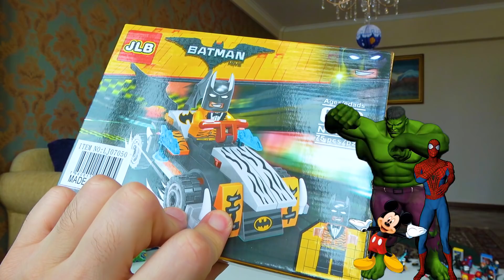Фигурки ЛЕГО БЭТМЕН на МАШИНКЕ, халк, ниндзяго и другие супер герои 14ч. LEGO BATMAN. funny kids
Фигурки ЛегоКапитанАмерика ( lego captain america ) много фигурок лего супергерои, лего ниндзяго, легобэтмен, а так же есть фигуркилего халк. Распаковка Фигурки легожелезныйчеловек а так же лего бэтмен наборы 2017.
Это клон lego , но очень качественный клон. каксобратьлего.

Моя страничка Супер Тема funny kids на фуйсбук ( facebook )

В 2017 на свой ютуб канал Супер Тема funnykids я буду выкладывать видео про приколы, спинер, русские мультики, игры, игрушки майнкрафт, лего, разные машинки и интересные гонки. Куча всяких хотвилс, а еще СПИННЕР ТРЮКИ, мультфильмы. супертема это влог про новинки из китая, но будет и много различных челлендж, будет многофигуроклего распаковка и обзор не только игрушек, но и прохождение игры на русском, видео для детей, в которые я и другие дети любят играть как на Айпад, так и на плейстейшн, айфоне и ПК и другие новинки 2017 а так же детские приколы 2017.
детский канал для детей - но будет круто
Мой крутой котенок всегда рядом со мной
Буду стараться попасть в топ 10 или даже в топ 5

как собрать лего по русски